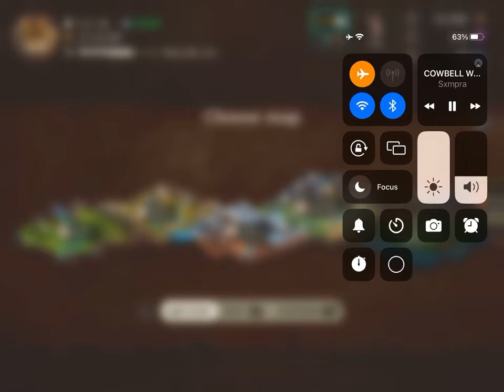The wolf cowbells Warrior